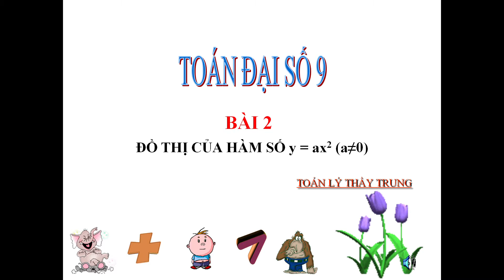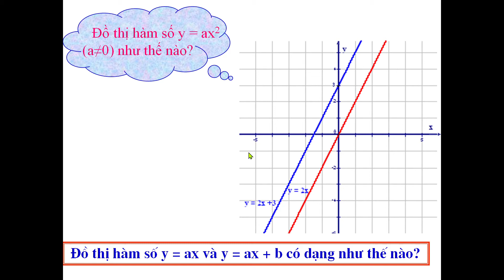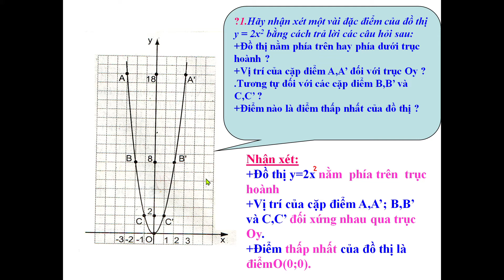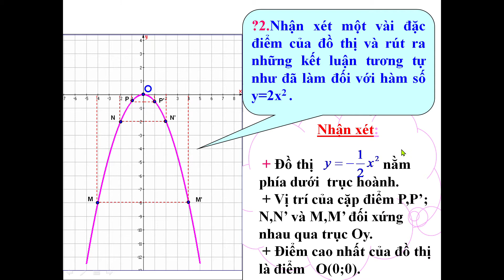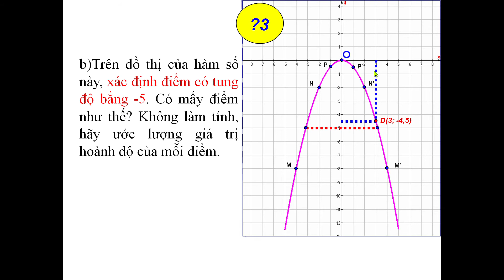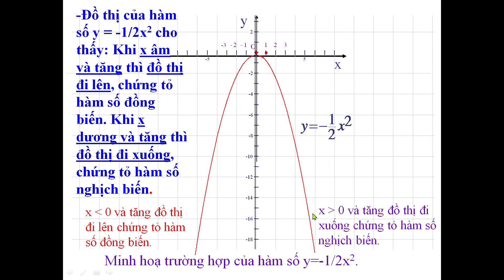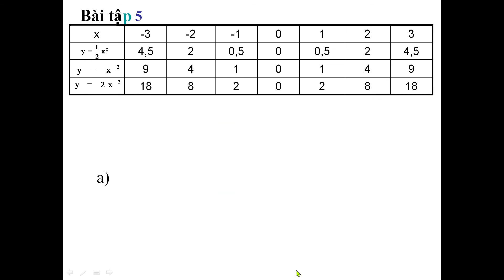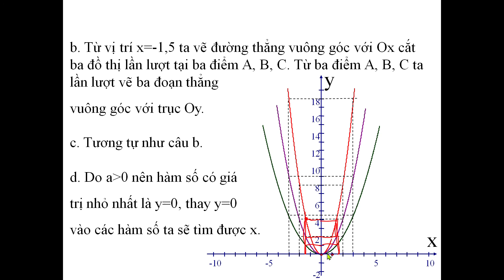Chương IV Bài 2 Đồ thị hàm số y = ax^2 (a#0)